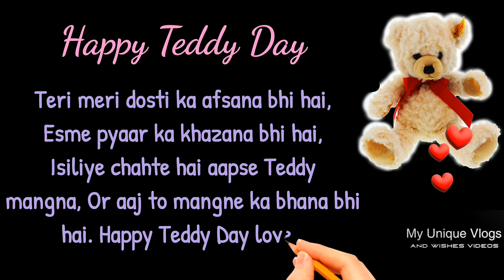Heart touching Teddy day wish status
Romantic Teddy Day Wishes for Girlfriend
10 February teddy day